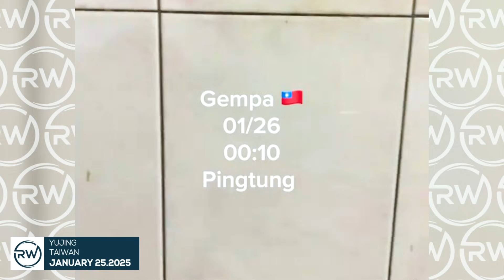4 BIG EARTHQUAKES IN TAIWAN IN THE LAST 24 HOURS, THE START OF A BIG EARTHQUAKE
4 BIG EARTHQUAKES IN TAIWAN IN THE LAST 24 HOURS, THE START OF A BIG EARTHQUAKE

Ladies and gentlemen, in the past 24 hours, Taiwan has experienced four earthquakes, ranging in magnitude from 4.9 to 5.1. This seismic activity raises a critical question: Could these smaller tremors be a precursor to a much larger disaster? As we dive into this pressing topic, let’s examine the risks, preparations, and challenges Taiwan faces in dealing with such natural phenomena.

Just last week, Taiwan experienced a 6.4-magnitude earthquake, shaking several cities and towns. And who can forget the devastating 7.4-magnitude earthquake from April 3, 2024, which caused significant destruction? Despite the scale of that disaster, the loss of life was remarkably low, with nine fatalities and damage to 1,000 buildings. This is a testament to Taiwan’s advancements in modern architecture and disaster preparedness. However, it also serves as a reminder of the constant threat posed by nature.